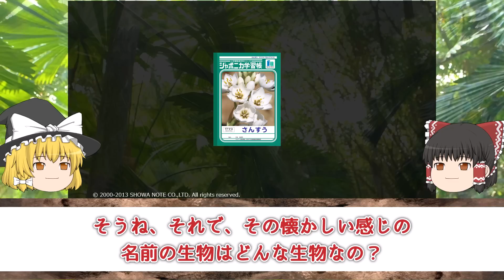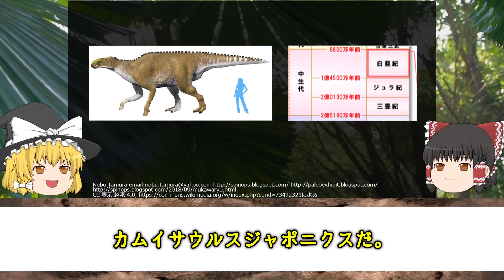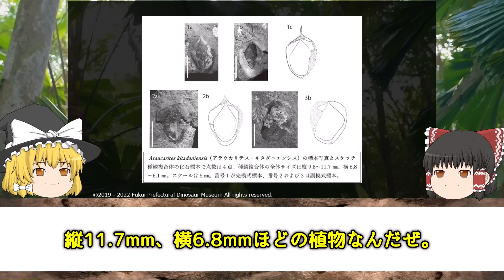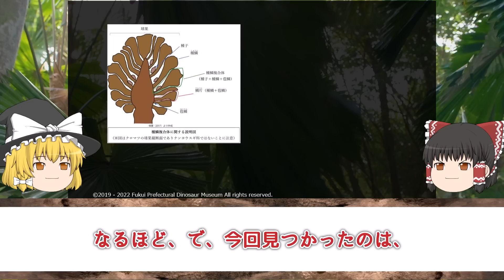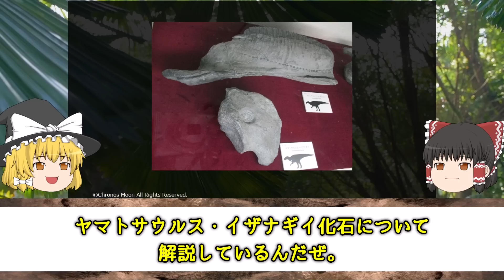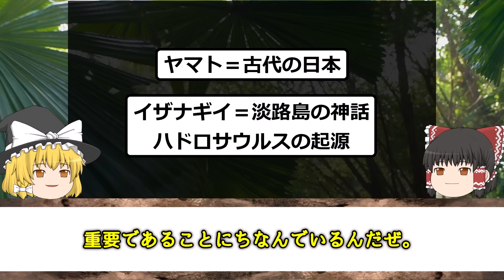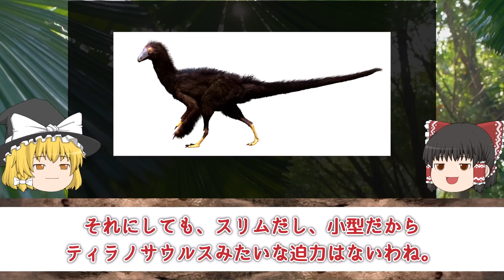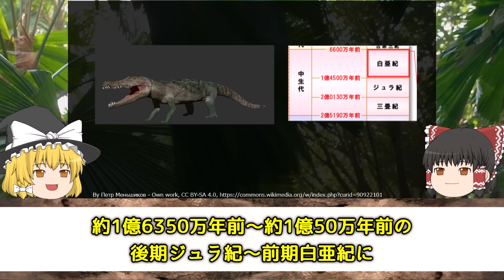【ゆっくり解説】日本で見つかった最新の新種化石 ６選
世界各国で日々見つかる化石。
しかし、私たちの住む日本でも化石発掘は行われ、そこから新種が発掘されることも。
どんな新種の化石が見つかったのか解説しています。
より身近に感じるのではないでしょうか？

【目次】
0:34　パラリテリジノサウルス
2:40　カムイサウルス
5:10　アラウカリテス・キタダニエンシス
7:45　ヤマトサウルス・イザナギイ
9:34　フクイベナートル
11:53　ゴニオフォリス科

◆こんな近くでも見つかっています。日本国内で発見された古代生物たち

◆Wikipedia